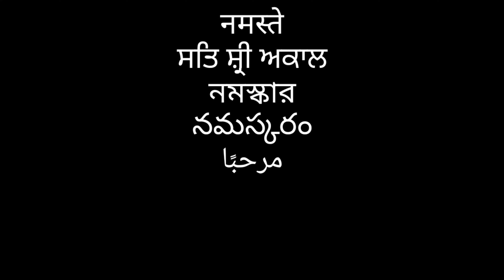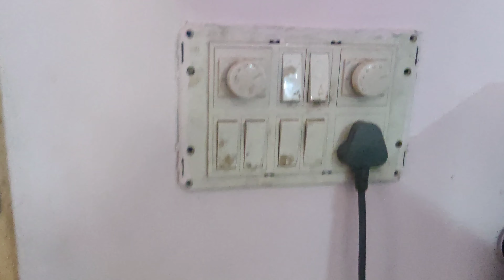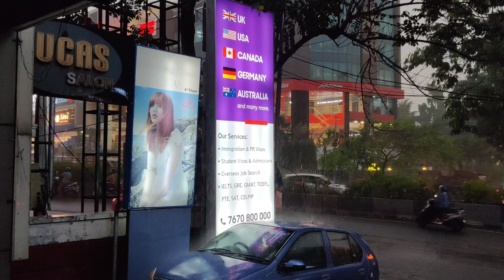Hyderabad mein Yellow alert⚠️⛈️ | No electricity🤬, waterlogged everywhere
1k Subscribers ke bohot kareeb hain🤞🏼. Baas aap sabka support chaiye.

I hope you'll like my content.